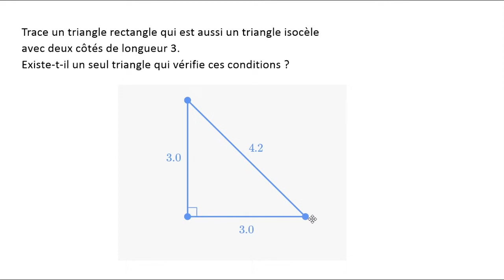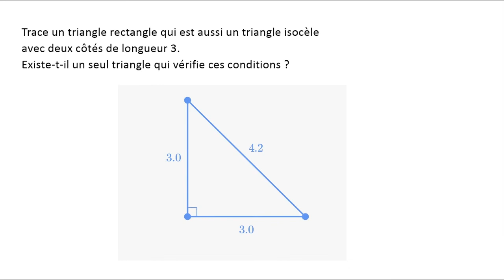Construire un triangle rectangle isocèle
Pouvez-vous construire un triangle qui est à la fois rectangle et isocèle ?